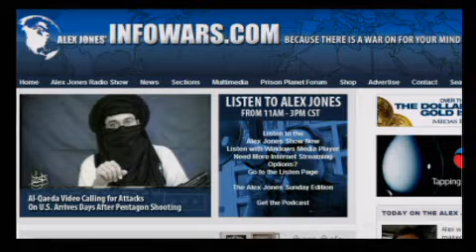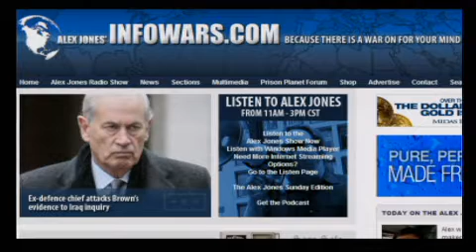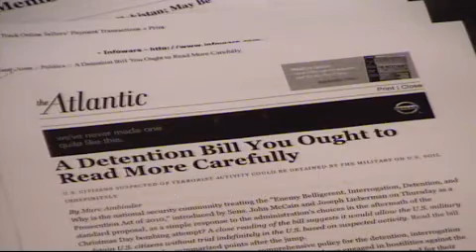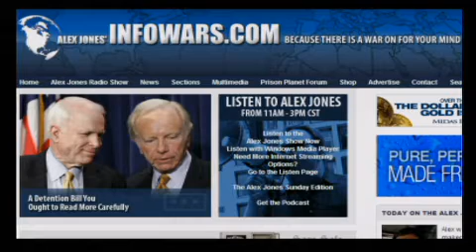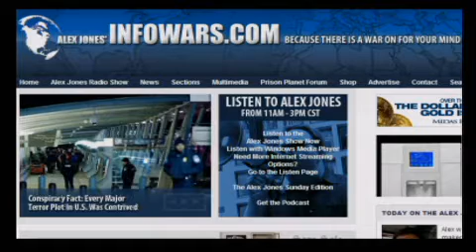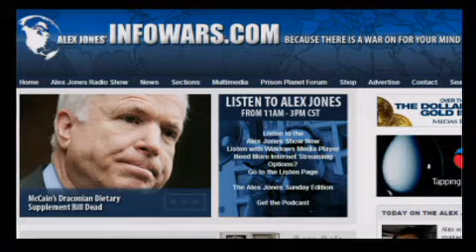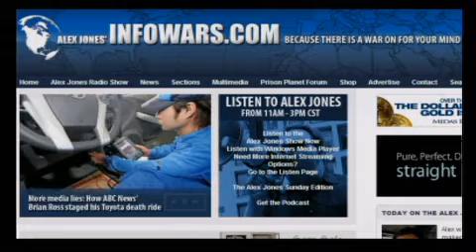The Alex Jones Show L I V E - March 8th 2010 - Part 2 of 14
Alex welcomes back to the show film-maker, broadcaster and former broker and options trader, Max Keiser. Keiser is the host of On the Edge, a program of news and analysis hosted by Iran's Press TV, and he also hosts Keiser Report, a financial tabloid, that broadcasts on Russia Today. Keiser correctly predicted the sub-prime mortgage-backed securities crisis would result in recession and also predicted the break-down of Iceland's economy in 2008.